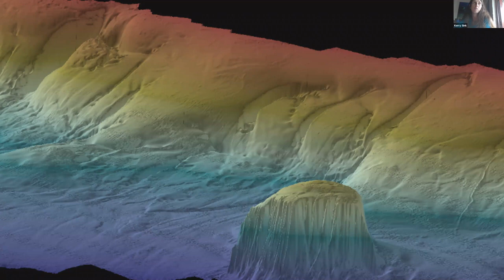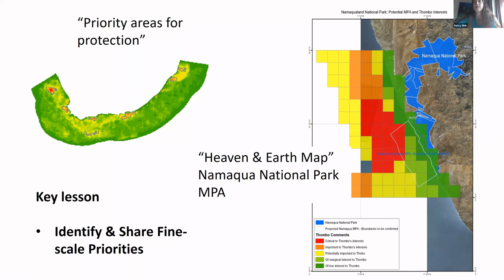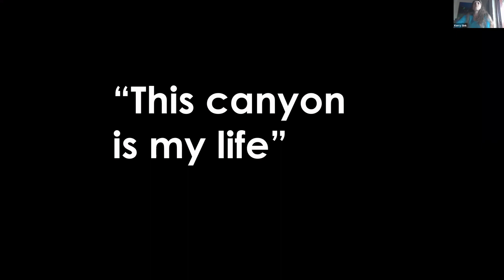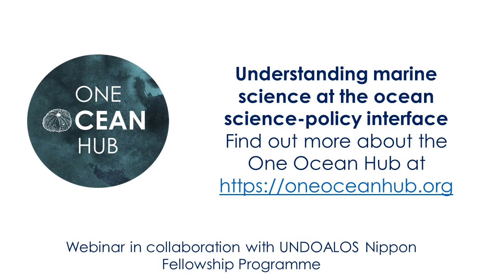Understanding marine science at the ocean science-policy interface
Designed for ocean governance professionals, this webinar, from the 29th May 2020, was held in collaboration with UNDOALOS.

The webinar explores the challenges, accomplishments and emotions of a deep-sea ecologist that has worked at the science-policy interface in South Africa. Based on a series of images that summarise turning points in the personal and professional experience of a marine scientist, the audience and discussants exchange views on enhancing the ocean science-policy interface from economic, social and legal perspectives.